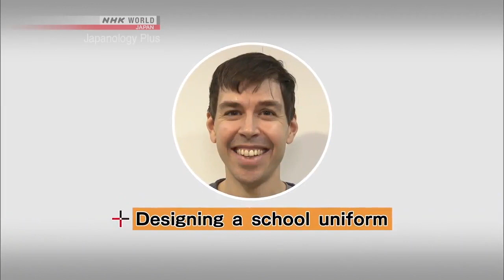baffled by the japanese